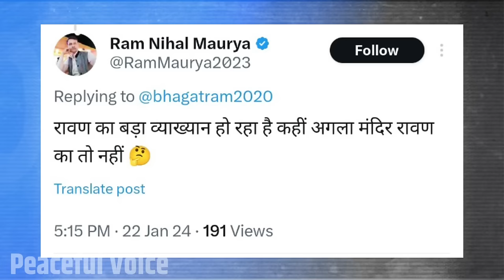Pm Modi Trolled by Bhagat Ram On Praise Ravan Viral Video || Pm Modi Viral Photo On Ram Mandir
Pm Narendra Modi Trolled by Bhagat Ram On Praise Ravan Viral Video || Pm Modi Viral Photo On Ram Mandir